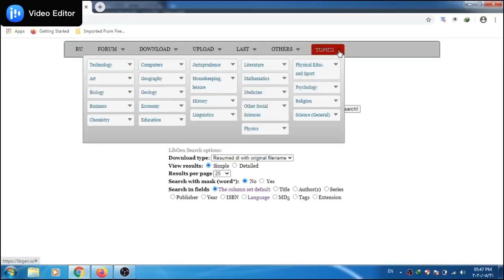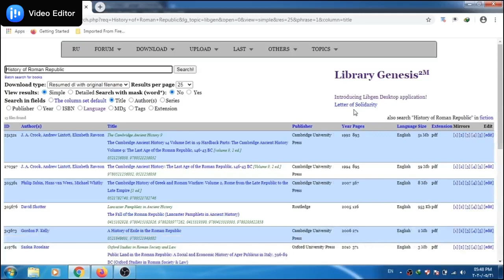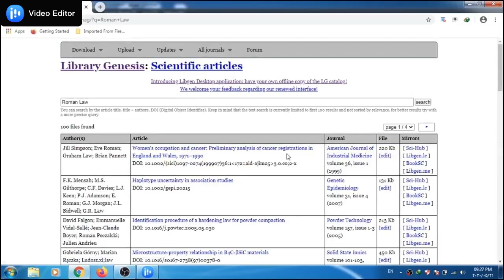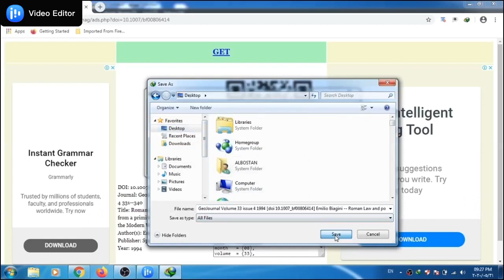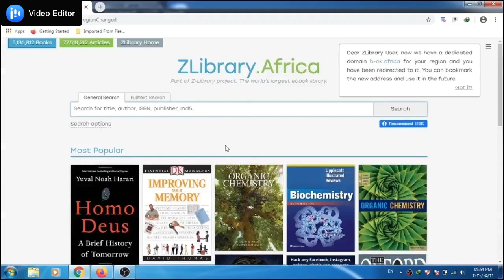استخدام موقع ليبجِن LibGen في مختلف التخصصات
هذا الموقع يحتوي على ملايين الكتب والمقالات العلمية بصيغة ملفات pdf بلغات مختلفة مثل الإنجليزية والفرنسية والألمانية والروسية، ويضم العديد من التخصصات مثل التاريخ والجغرافيا وعلم النفس وعلم الاجتماع والفلسفة والديانة والرياضيات والطب والكمبيوتر، والتعليم، والاقتصاد وإدارة الأعمال، وغيرهم.